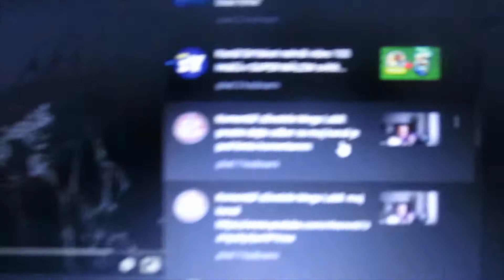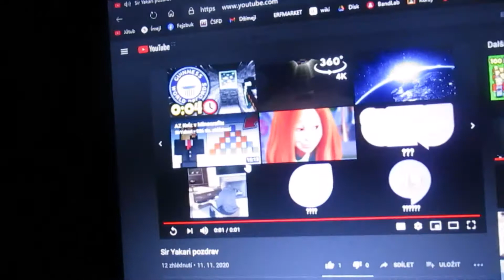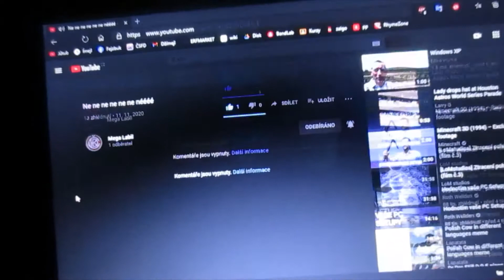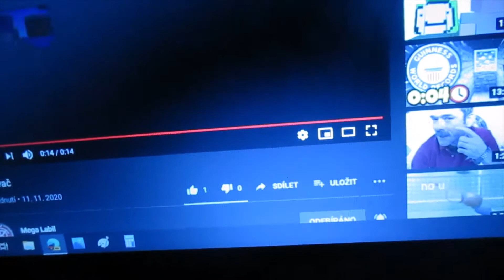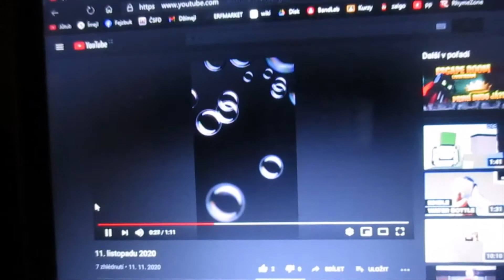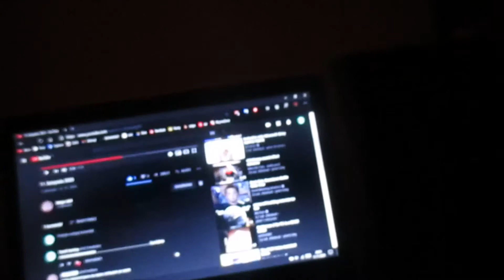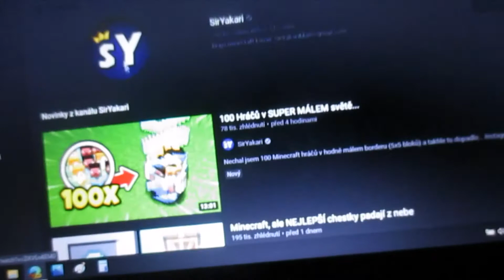MegaLabil má KANÁL!!! (Reakce)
é